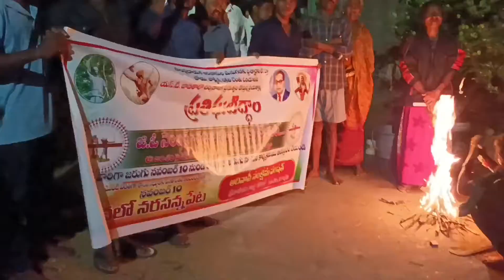Do not include boya Valmiki castes in ST campigh in purushottakarra village, saravakota mandal Sklm